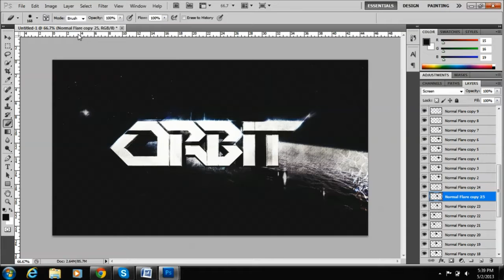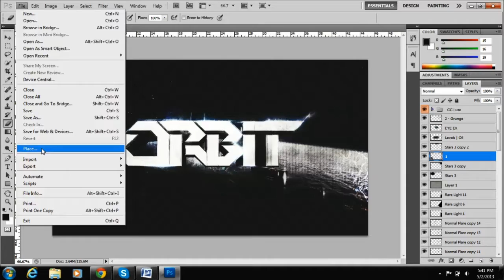Speed Art | Orbit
Here is a speedart for my good friend orbit. More videos to come.

Song: The Shady Bunch - I Want it All
Support the Artist: